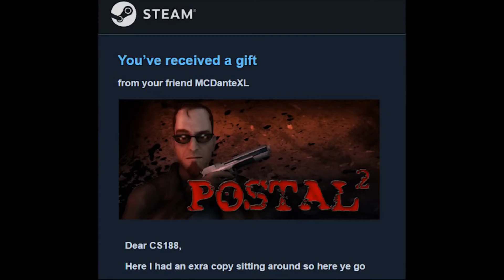[MINI YTP] cs188 slices his fans gift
Made in blender.  Better? I'm not sure.